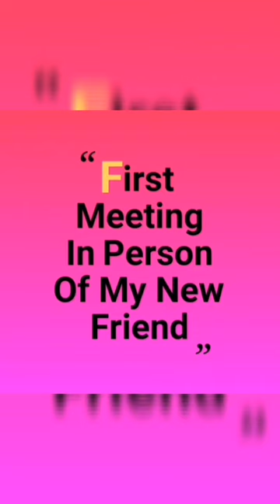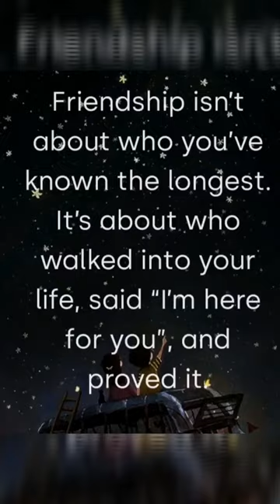First Meeting of a Friend @PLAZA HOLLYWOOD Hong Kong 🥰